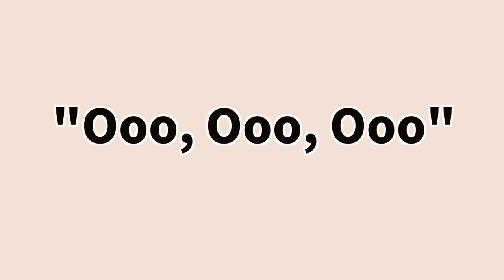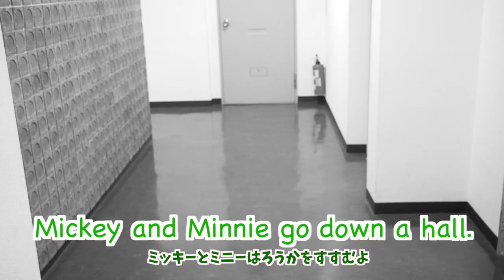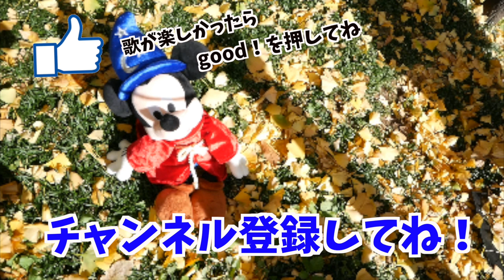【英語で歌】"Ooo, Ooo, Ooo" はコワイ歌？！ ドアを3回ノックして歌ってみたよ！ #140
"ディズニーの英語システム"にあるたくさんの歌の中で、少しコワイ雰囲気の曲があります。それが、ミッキーとミニーが古くて暗いお家の中に入っていく"Ooo, Ooo, Ooo"！どんな風にお家について、部屋までたどりつくのか、実際にまねしてみました♪

●歌った曲
“Ooo, Ooo, Ooo” (Sing Along! 6)